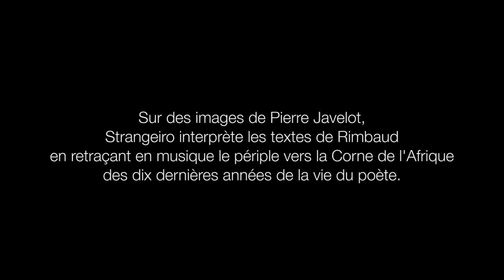STRANGEIRO JAVELOT Bab El Mandeb Les vies de RIMBAUD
Les dix dernières années de Rimbaud vers la Corne de l'Afrique.
Images de Pierre Javelot
Musiques de Strangeiro